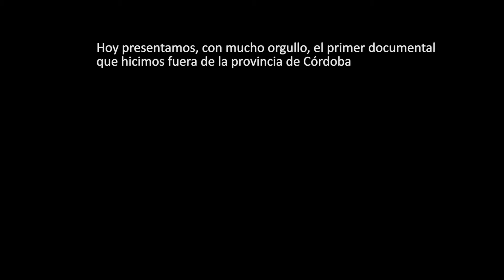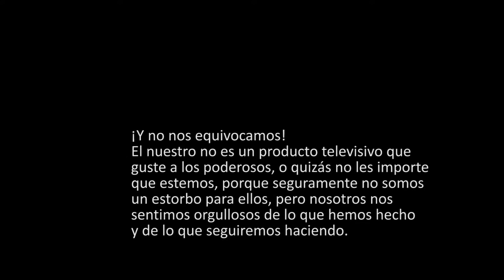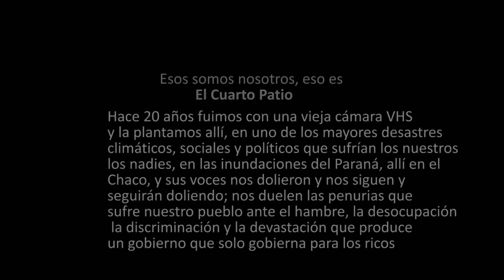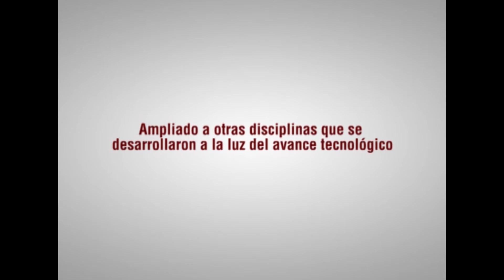EL CUARTO PATIO - Los inundados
Esta realizacion fue el primer documental que un equipo de EL CUARTO PATIO realizo fuera de Cordoba. El tema fue las inundaciones ocurridas en el litoral argentino en el año 1998. El escenario fue la provincia de EL CHACO